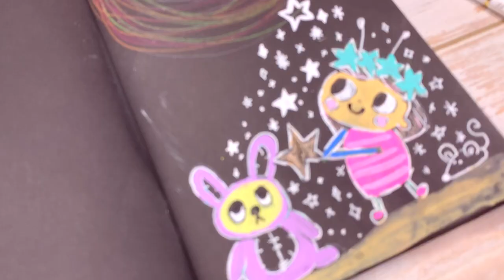Green Tea Leaf Paper || Traveler's Notebook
This weeks video I open up some of those journals I've been saving for a special occasion.
Would you like to use a green tea journal or any of the other ones?

Much Love!
Jodi x